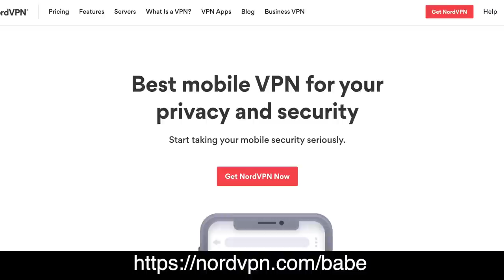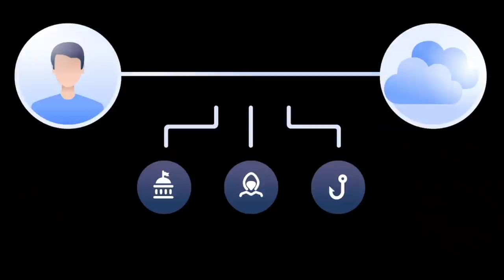UK'S BEST KEPT SECRET | PORTSMOUTH SOUTHSEA | TOP PLACES TO VISIT UK ENGLAND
Holiday Season Deal! to get a 2-year plan plus 1 additional month with a huge discount

Welcome back to the best places to visit in UK England series. As you know we have taken our four month old daughter to England to meet her English side of the family. In the last video we explored Winchester the Christmas capital of England. Brooke went to her first Christmas market ever and loved it. This week we are exploring Graeme’s home town, Portsmouth. Its such a good place to visit in the UK. Full of history, fun and sights. Hope you enjoy!

We gave up our life, business and sold all our belongings in the UK (June 2018) to chase our wildest dream “to YouTube our way around the world full time”.

❤️SUPPORT US:
Enjoying our content? For the cost of a coffee you can help us keep creating videos:

Curve travel payment card: All your cards in one, no currency exchange fees and free foreign ATM withdraws to name but a few benefits!